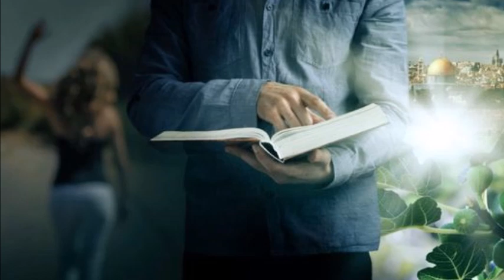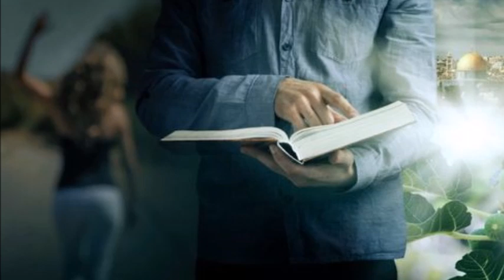MODERN DRESSING LEAD TO HELL